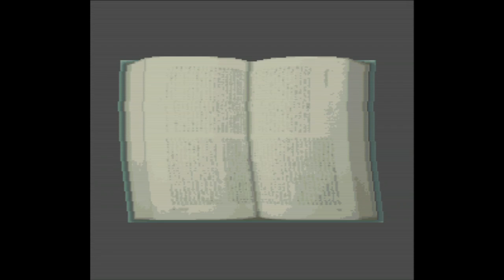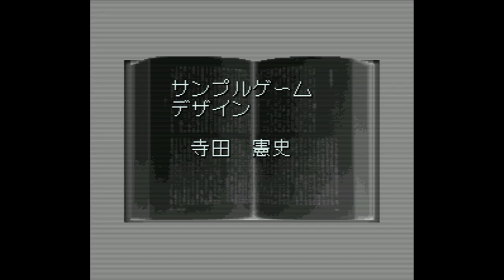Sound Novel Tsukuru - Super Nintendo Entertainment System - Intro & Title Screen